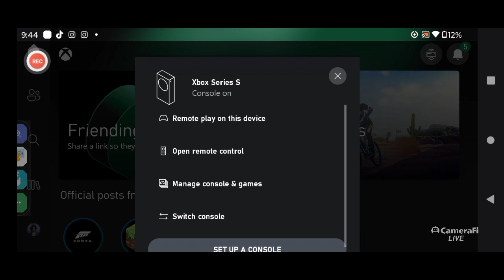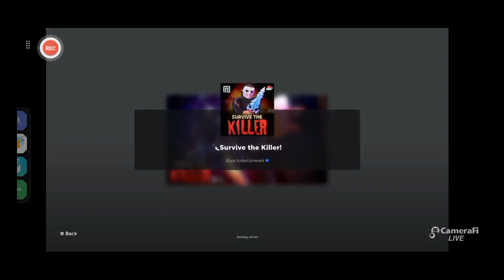Finally Playing Roblox after a While... Roblox Survive the Killer!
Hello everyone my Name is Kenny and I'm a YouTuber. On here you will most likely see me Play Games like Roblox, Among Us, Minecraft, GTA V, etc... BTW don't Miss out on this kind of Content!

Ocean Accounts:
Xbox: TheEpicKenny
Roblox: OceanSquadPlays
Roblox Group: Ocean Squad Group

Upload Schedule:
I Upload Videos mainly everyday if not then I'm probably Busy so always come by!